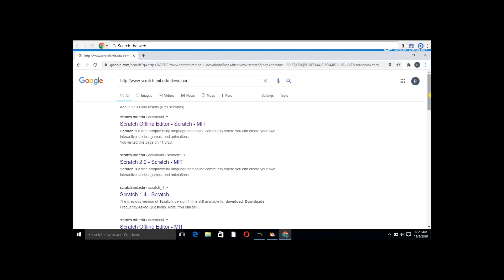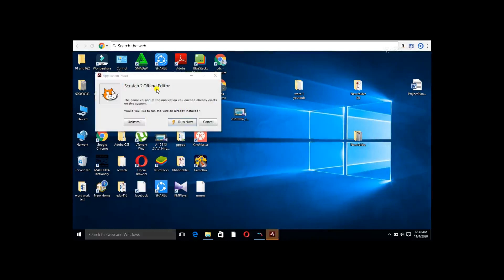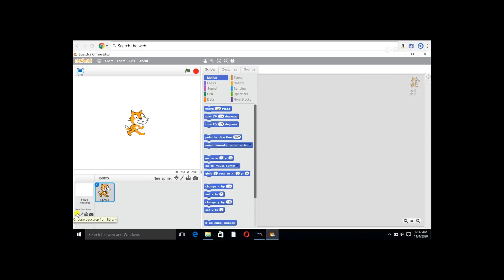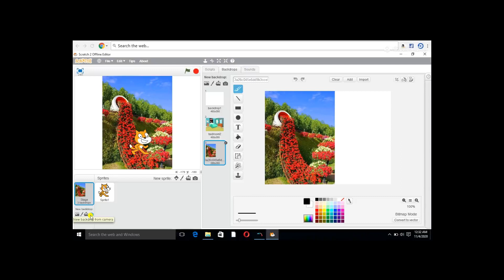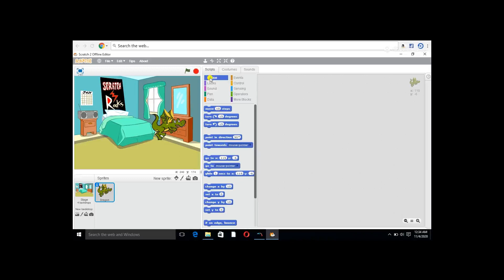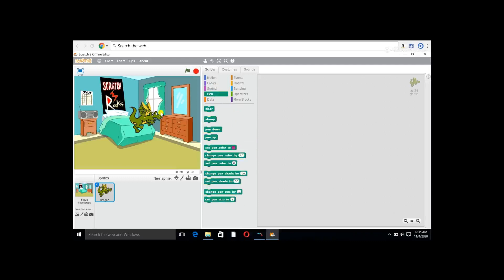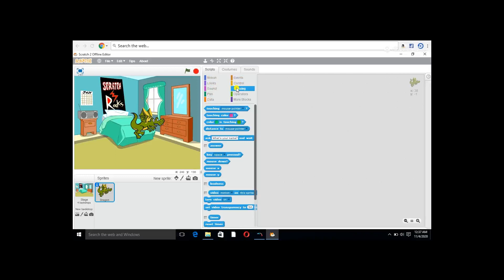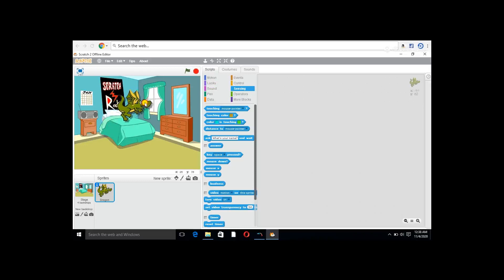Scratch Of Introduction In Sinhala | Scratch Tutorial 01 |Scratch3.0 | සිංහලෙන් | Sinhala Technology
Scratch Of Introduction | Scratch Tutorial 01 | සිංහලෙන් | Sinhala Technology

In this tutorial, we learn the basics of Scratch.  You will learn how to make your character move around and draw

01.Tutorial | Scratch Of Introduction In Sinhala

02.Tutorial | Create Scratch Of Program

03.Tutorial | Make Your First Program Scratch

04.Tutorial | How To Make A Fish Catcher Game